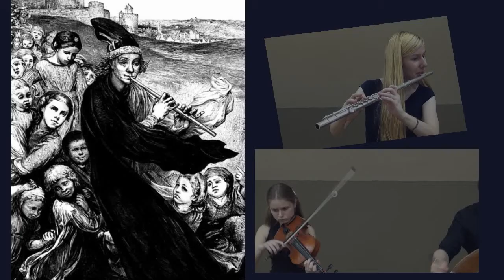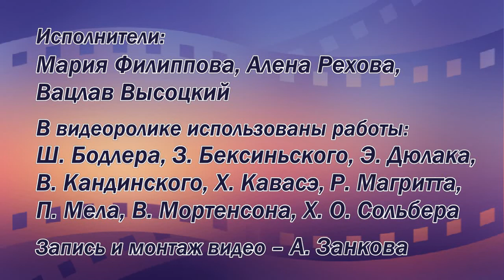E. Schulhoff. Concertino for flute, viola and contrabass, part 1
Maria Filippova, Alena Rekhova, Vatslav Vysotsky (Gnessin Moscow Special School of Music)
A visible music - 2017
Idea - Mikhail Khokhlov
Professor - Elena Gajskaya
Video editor - Anna Zankova

Э. Шульхофф. Концертино для флейты, альта и контрабаса, 1 часть
Мария Филиппова, Алена Рехова, Вацлав Высоцкий (МССМШ им. Гнесиных)
Автор идеи - М.С. Хохлов
Руководитель - Е.О. Гайская
Видеоредактор - А.В. Занкова